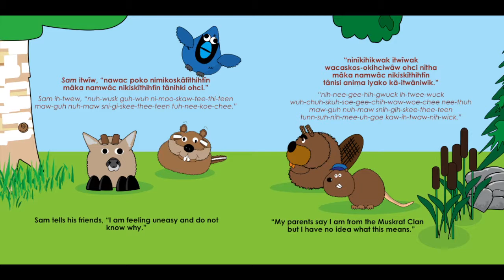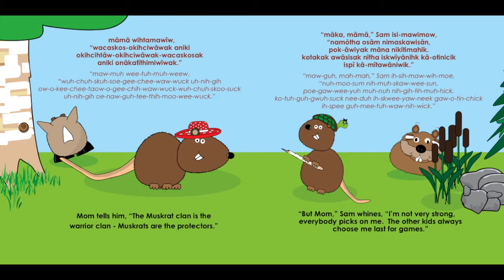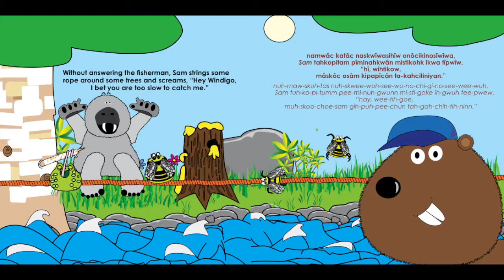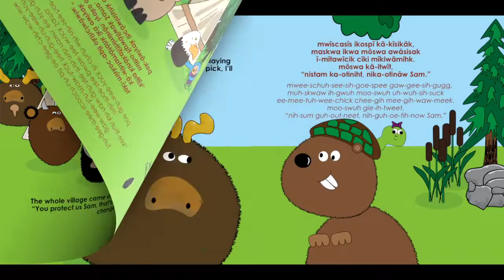MUSKRAT AND WINDIGO in WOODLAND CREE